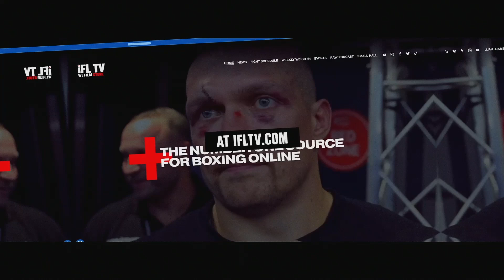'AJ SENDING ME TO HELL, FURY v USYK & LIAM DAVIES GRABBING HIS BALLS' - DEV SAHNI ON A CRAZY WEEK